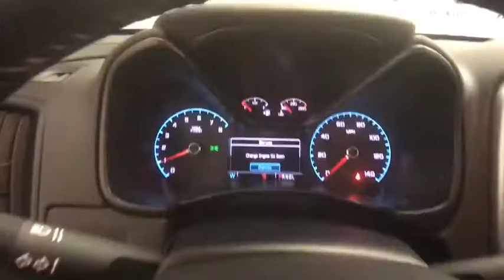2018 Chevrolet Colorado Colonie, Albany, Saratoga Springs, Clifton Park, Schenectady, NY PR2370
Gy U 2018 Chevrolet Colorado available in Colonie, New York at DeNooyer Chevrolet. Servicing the Albany, Saratoga Springs, Clifton Park, Schenectady, NY area.

DeNooyer Chevrolet
127 Wolf Road

New Price! CARFAX One-Owner. Clean CARFAX. Graphite Metallic 2018 Chevrolet Colorado LT 4WD 8-Speed Automatic V6 4WD.brbrRecent Arrival!